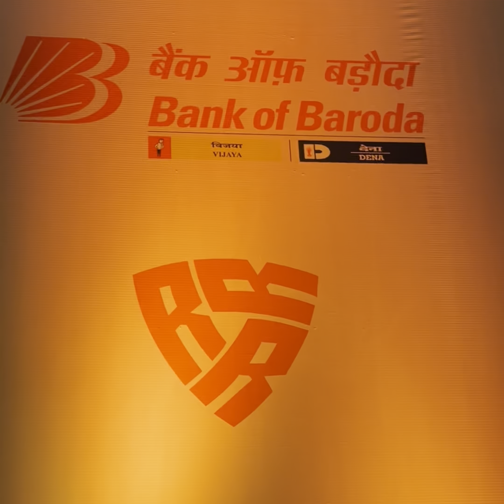Piya re piya re song | Corporat show bank of Baroda | jaipuri brothers live